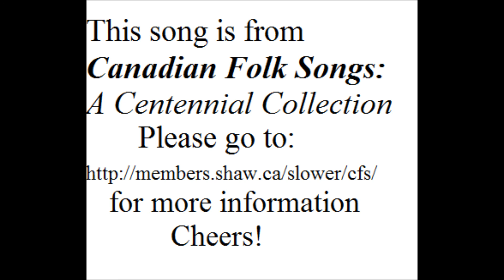C'est Dans Le Mois De Mai (En Montant La Rivière) - Raoul Roy